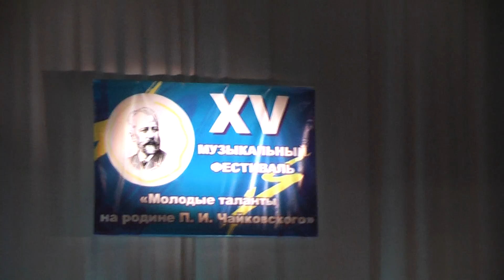Поппер Венгерская рапсодия Исп. Искандеор Ханнанов